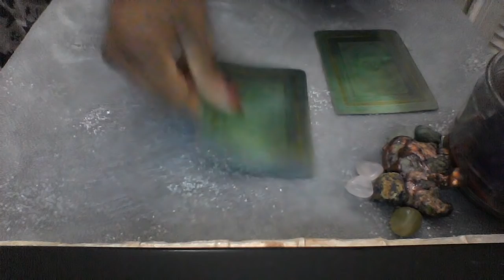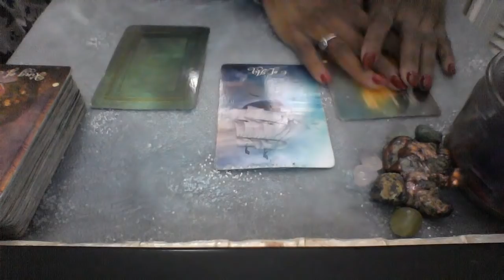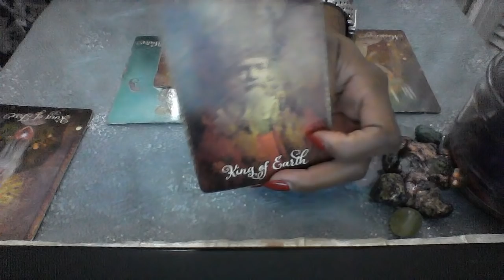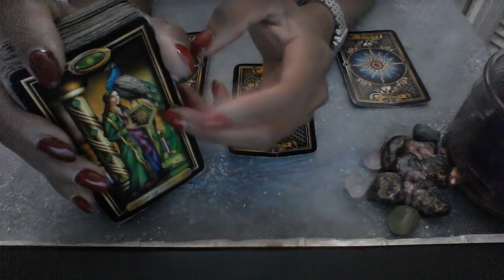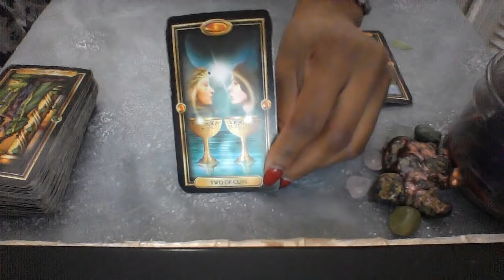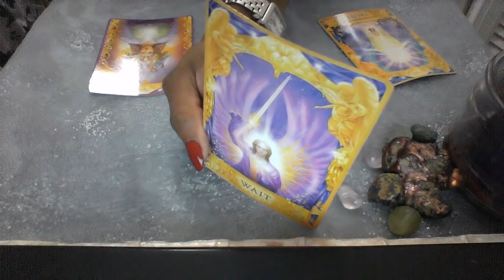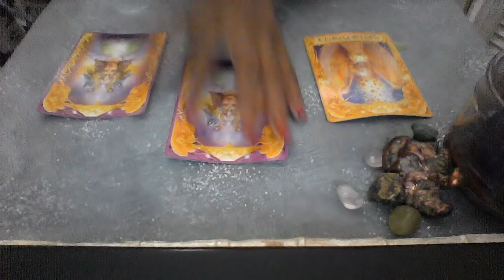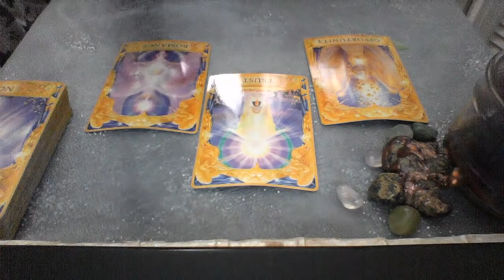PISCES MID MARCH 2019 I WANT YOU BACK!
My astrological makeup:

Sun: Aquarius
Moon: Libra
Ascendant: Aries

Ellej446
TAROTOFELLE